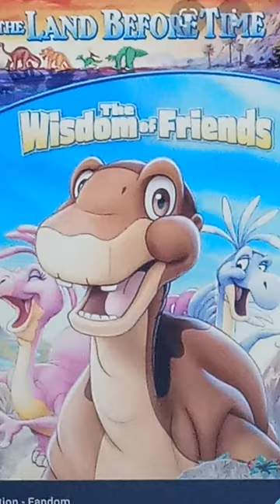land before time 13 end credits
Land before time 13 the wisdom of friends cast voice actor cody arens as littlefoot anndi mcafee as cera aria noelle curzon as ducky jeff Bennett as petrie rob paulsen as spike cuba gooding jr. as loofah sandra oh as doofah Pete sepenuk as foobie Miriam flynn as grandma John ingle as daddy topps Jessica gee as tria rob paulsen as yellow belly 4 pete sepenuk as hookthumb sharpteeth pack Grey delisle as additional john DiMaggio as additional Alan tudyk as additional Donna Murphy as additional Keith David as additional tara strong as additional frank Welker as additional dee Bradley baker as additional Gary Oldman as additional rif Hutton as additional